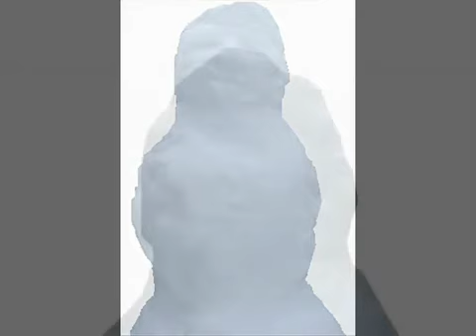Greensleeves.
Tribute to my Dad.  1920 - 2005.  All things must pass.